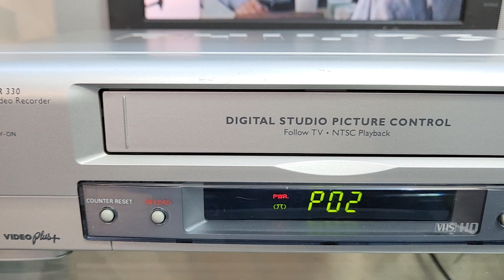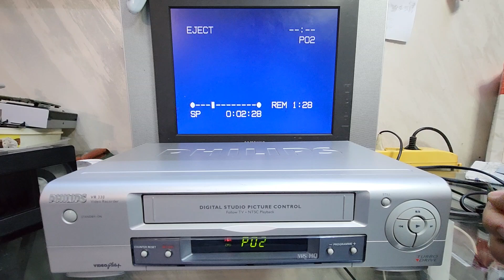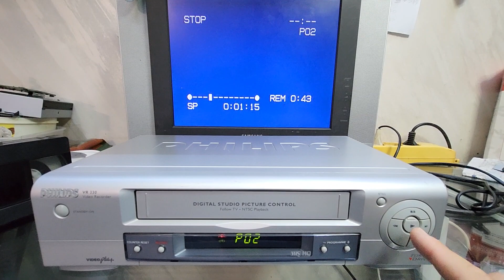VIDEOREGISTRATORE VHS PHILIPS VR330 BELLISSIMO COME NUOVO EX DEMO NEGOZIO A 89€ INCLUSA SPEDIZIONE